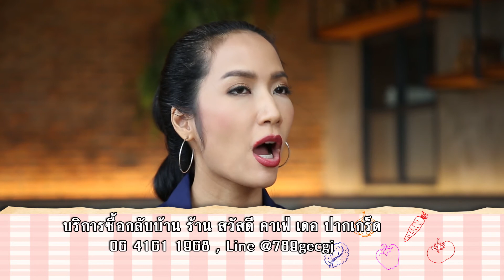Z Cafe' ร้านสวัสดีคาเฟ่ เดอ ปากเกร็ด 31 05 63